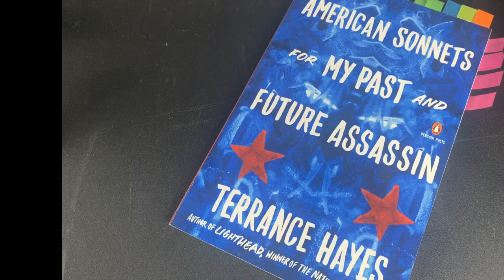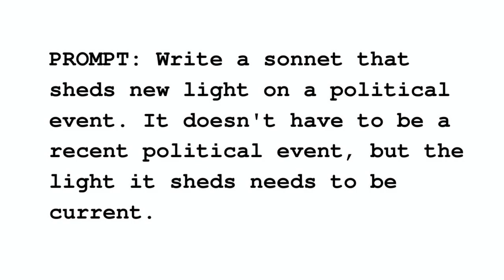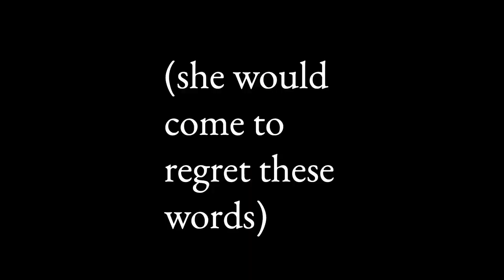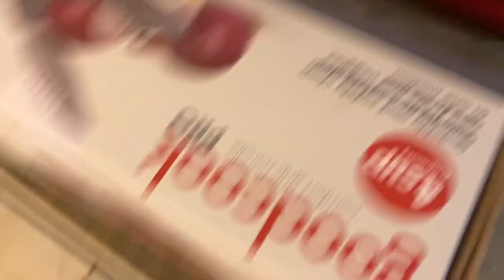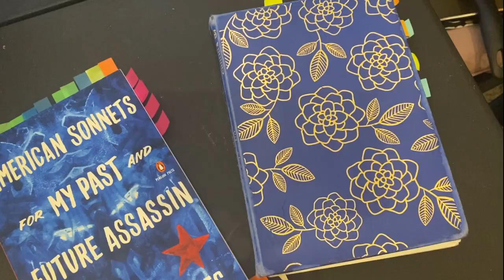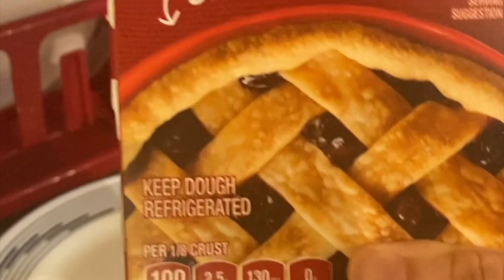AMERICAN SONNETS FOR MY PAST AND FUTURE ASSASSIN by Terrance Hayes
WHAT A YEAR this day has been!

I knew when I signed up to do this cooking challenge that it would be challenging, but I definitely didn’t anticipate this many problems.

Despite everything that happened on this first day, I’m still excited for the month ahead!

Today’s featured book is AMERICAN SONNETS FOR MY PAST AND FUTURE ASSASSIN, a collection of sonnets written by National Book Award winner Terrance Hayes during the first 200 days of the Donald Trump presidency. A searing read any time, but especially relevant in light of last week’s indictment and Tuesday’s arraignment.

And today’s featured recipe is an attempt at an imitation of McDonald’s apple pies.

CHAPTERS:

Intro 00:00
American Sonnets 00:30
Prompt 02:15
To the kitchen! 03:04
The Unraveling 06:42
Taste Test 15:02

I regret not buying the pre-made filling, but maybe you have a better handle over cornstarch than I do? Here’s the recipe I “followed” for the filling